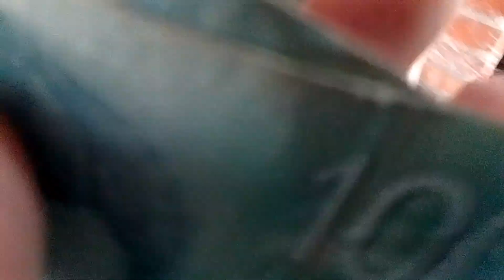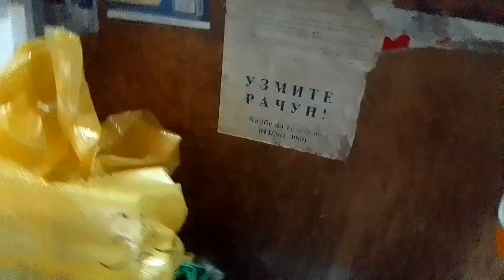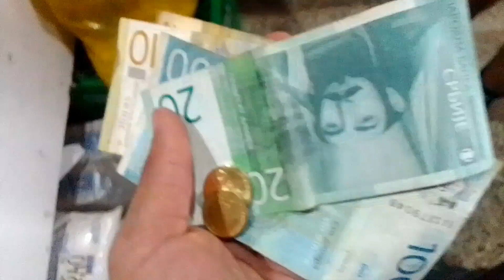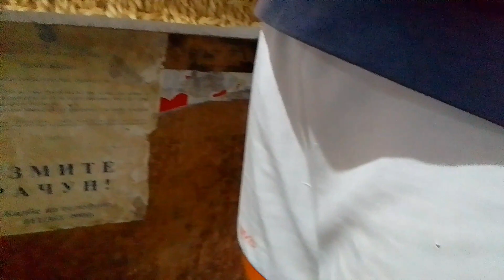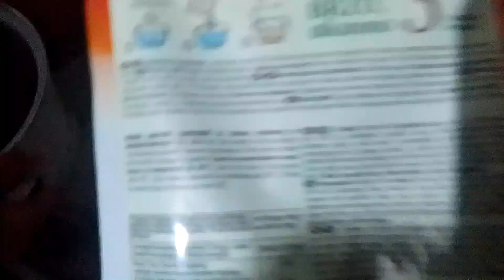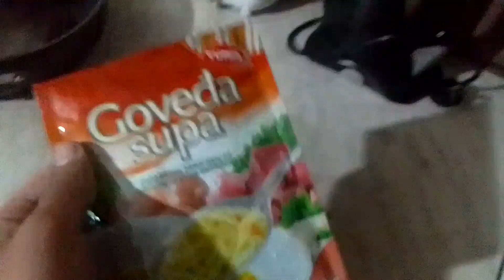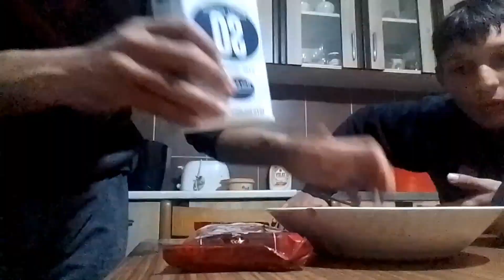24h sa samo 2 evra u srbiju (CRKLI GLADNI)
obavezno bacite lajk sub i ser za jos ovakvih klipova